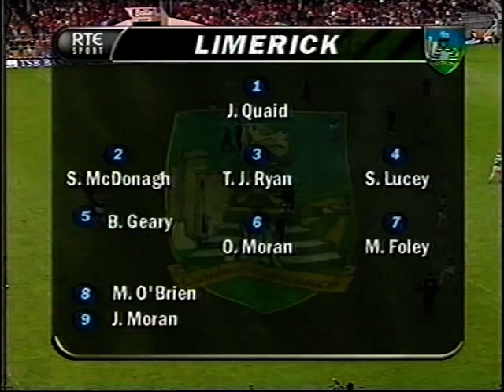2000 Munster Hurling Semi Final Cork v Limerick Part 1